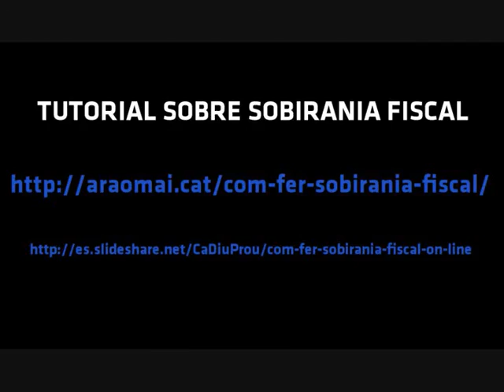SOBIRANIA FISCAL 2015